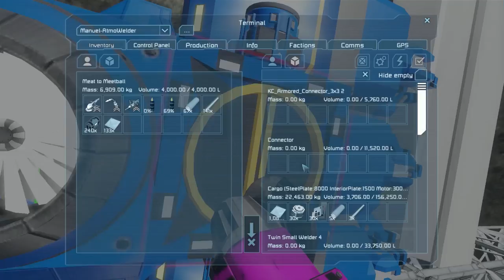Space Engineers Bölüm 16: Uzak Diyarlara Hazırlık